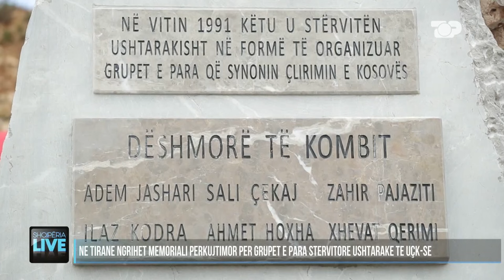Marin Mema realizon memorialin për ushtarakët dhe tregon çfarë simbolizon - Shqipëria Live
Me iniciativën e gazetarit Marin Mema, në afërsi të zonës së Surrelit në Tiranë, është ngritur një memorial i cili përkujton grupet e para që u stërvitën ushtarakisht në formë të organizuar, me synimin për të çliruar Kosovën.
Këto grupe u përgatitën 33 vjet më parë nga ushtarakët e ushtrisë shqiptare ku mes tyre në stërvitje morën pjesë, edhe Adem Jashari, Sali Çekaj, Zahir Pajaziti, Ilaz Kodra, sot dëshmorë.
Në ceremoninë e rastit kanë marrë pjesë personalitete të shumta nga Shqipëria, Kosova e Maqedonia.

Gazetare: Luçiana Hulej